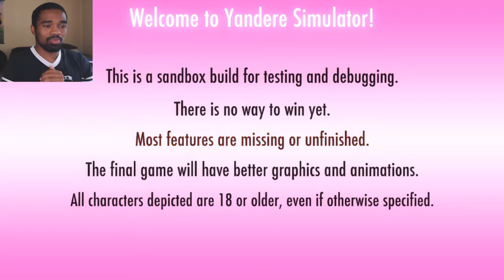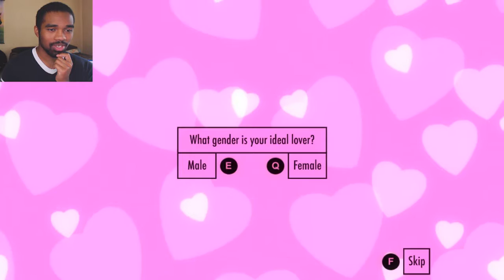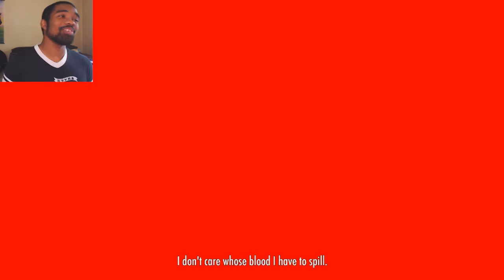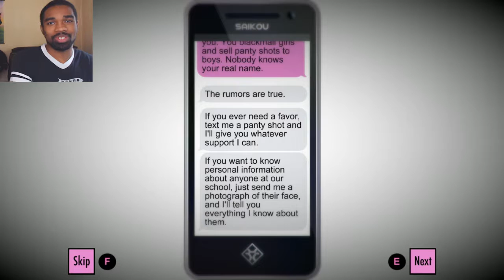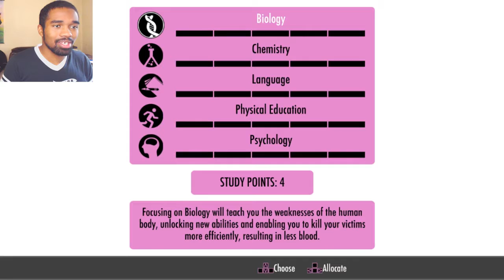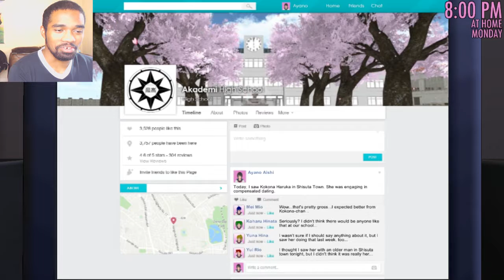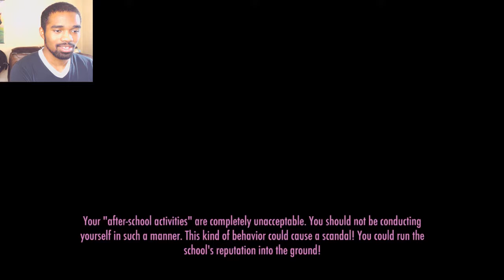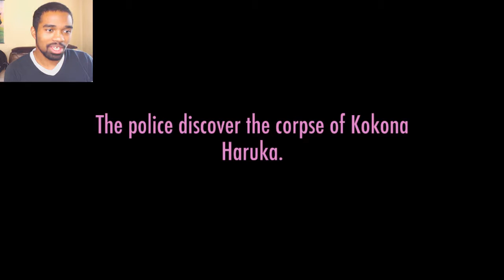Yandere Simulator: 200th Video with Senpai! - (One-Off?)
I guess I'm not good enough for Senpai. TwT

Stay updated with my twitter